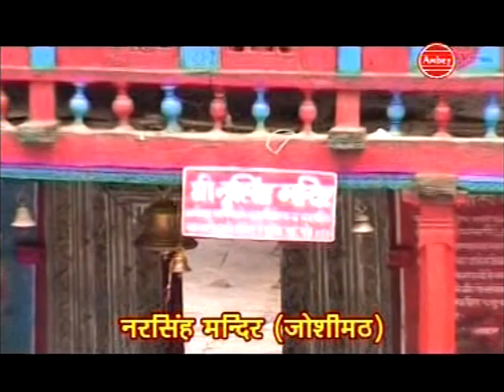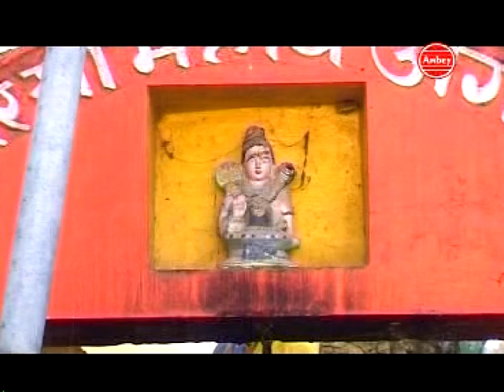Maya Legi Part 1 Garhwali Video Song | Best Garhwali Song By Dalveer Prasad/Meena Rana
Album - Maya Legi
Song - Maya Legi
Singer - Dalveer Prasad/ Meena Rana
Lyrics - Dalveer
Old _203